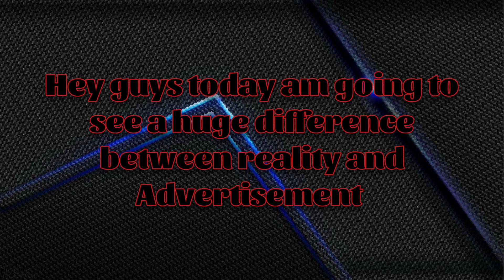Advertisements VS Reality | mech arena | SAO